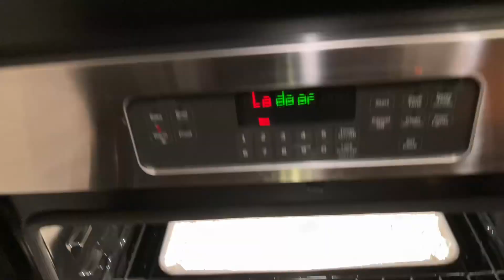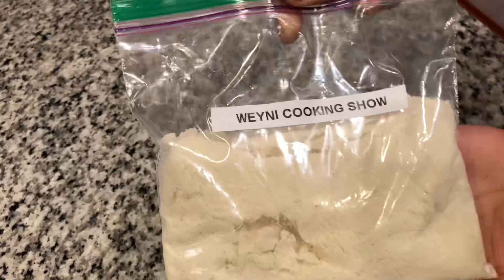How to Make Almond Milk & Flour | የለውዝ ወተትና ዱቄት እስራር